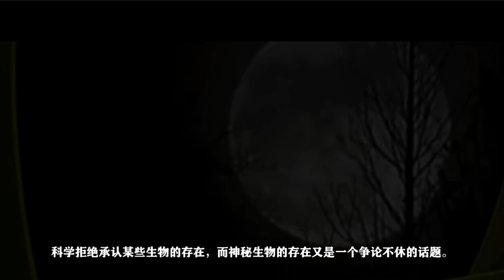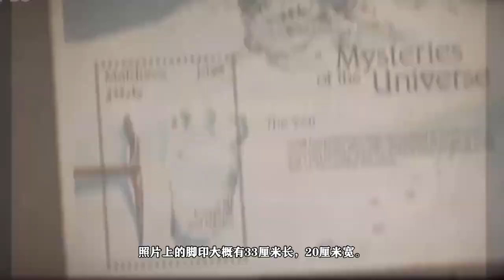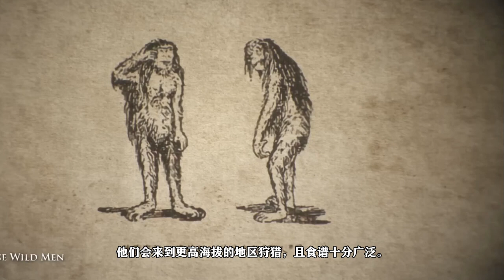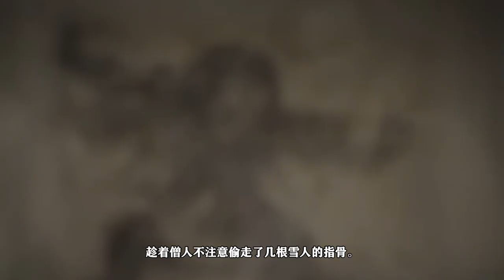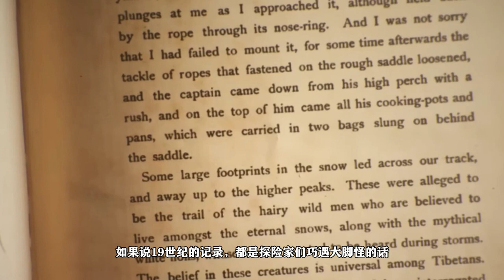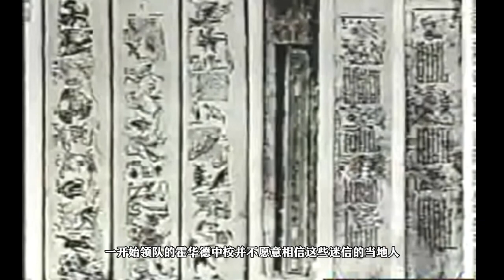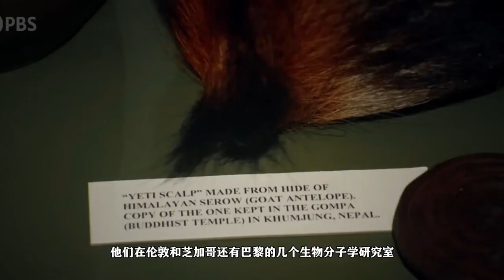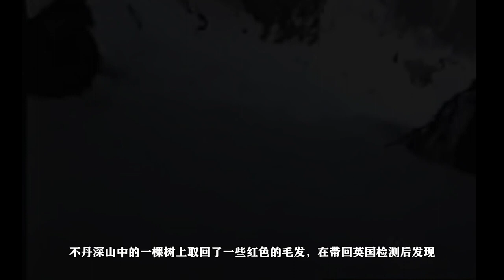【喜馬拉雅上的夜帝大腳怪】盤點網絡熱門怪獸，尼泊爾頒發合法狩獵證！歐美狩獵狂潮！ 【百景怪談】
大家好，我是百景怪談
每天講述遊戲故事，
帶大家考古神話傳說